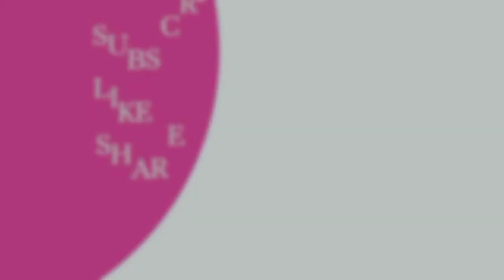ಮುಂದಿನ ಸಿಎಂ ಬಗ್ಗೆ ನಾವು ನಿರ್ಧರಿಸುತ್ತೇವೆ ನಿಮಗೆ ಅದರ ಚಿಂತೆ ಬೇಡ ಎಂದ ಕಾಂಗ್ರೆಸ್ ನಾಯಕರಿಗೆ ಹೈಕಮಾಂಡ್ ಎಚ್ಚರಿಕೆ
dk shivakumarChief ministerCongress high commandwarningಡಿಕೆ ಶಿವಕುಮಾರ್ಮುಖ್ಯಮಂತ್ರಿಕಾಂಗ್ರೆಸ್ ಹೈಕಮಾಂಡ್ಎಚ್ಚರಿಕೆ